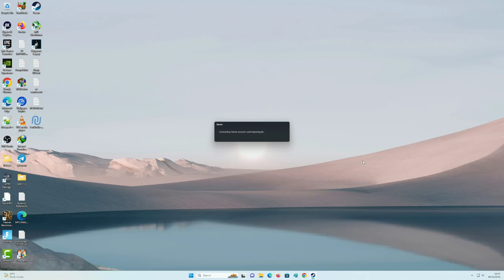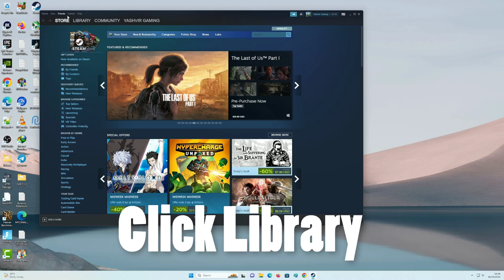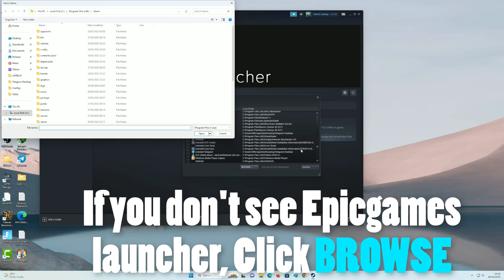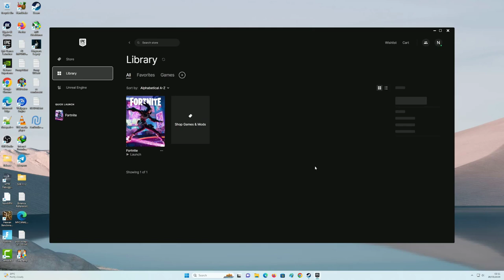Fornite Cronus Zen Undetected/Bypass Methodo New 2024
This video shows a new 2024 method for undetected/bypassing in Fortnite using Cronus Zen. Stay ahead of the game with this helpful tutorial!